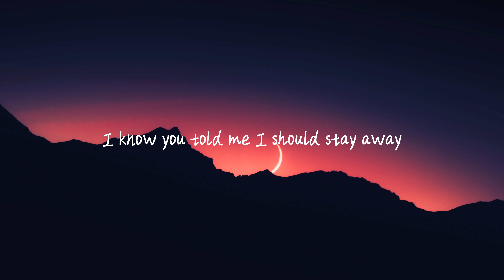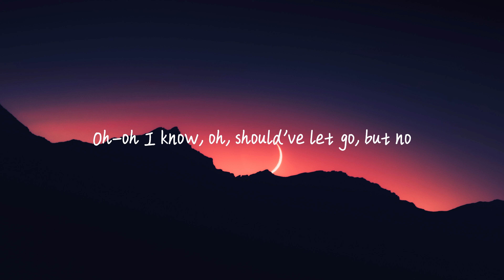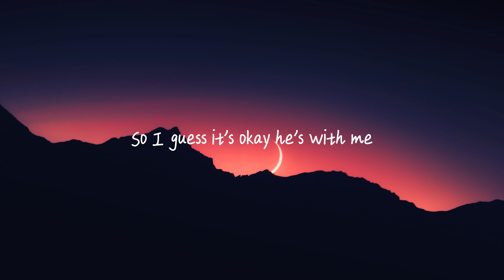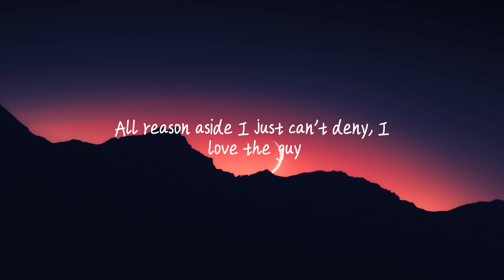Britney Spears - Criminal (Lyrics) By 🍃LYRICS GIRL🍃